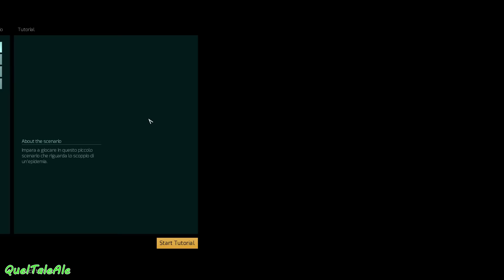Quarantine - Gameplay ITA - Epidemia Batterica